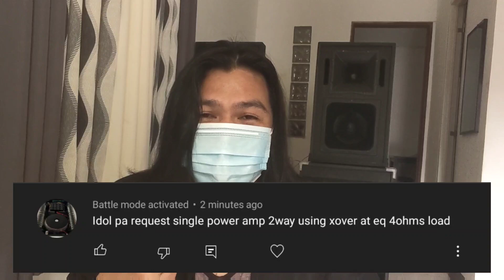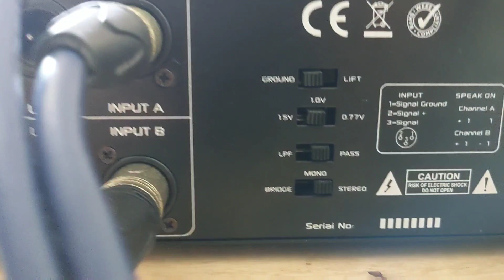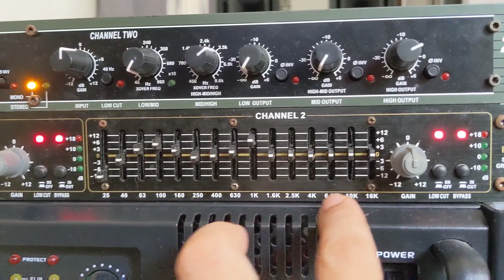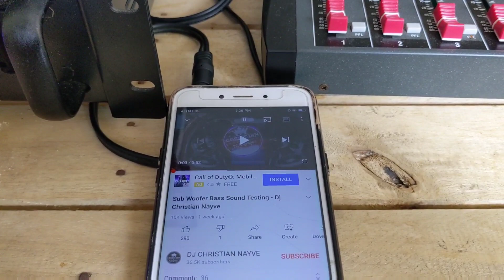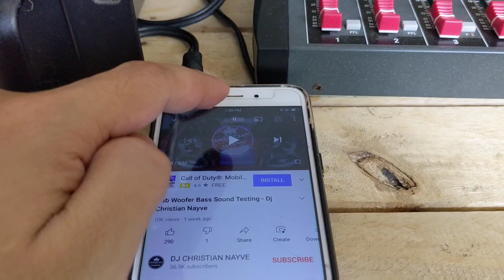ACE LX20 4 OHMS LOAD 2WAY SETUP | TUTORIAL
SINGLE AMPLIFIER 2WAY SETUP GUIDE BY REQUEST